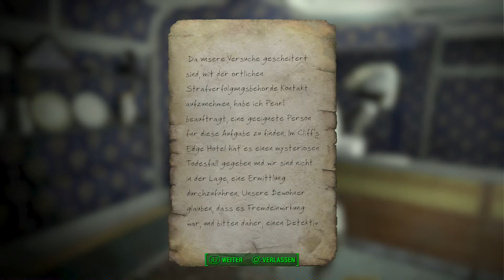Let's Play Fallout 4(Sehr Schwer)[Deutsch,Blind]Ep.227 - Der Mörder ist!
*Dramatische Pause*

Fallout 4
Genre: RPG / Ego-Shooter

Sprache:Deutsche Sprachausgabe,Deutsche Untertitel und Kommentare
Blind: Ja
Schwierigkeitsgrad: Überleben
Sonstiges: /

Vault 111.